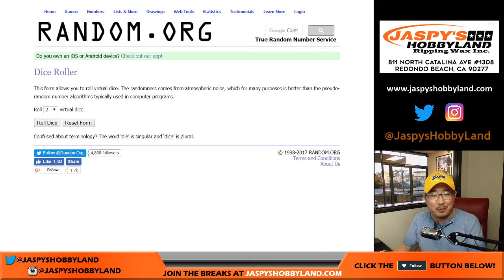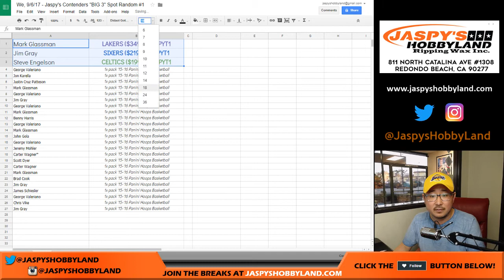We, 9/6/17 - Jaspy's Contenders "BIG 3" Spot Random #1